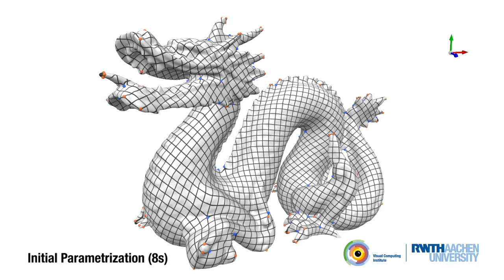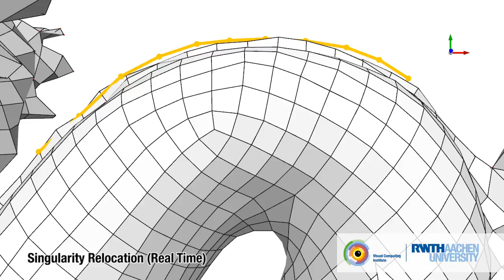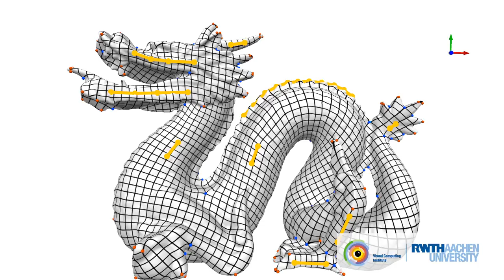Interactively Controlled Quad Remeshing of High Resolution 3D Models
Pa­ra­met­ri­za­tion based methods have recently become very popular for the generation of high quality quad meshes. In contrast to previous approaches, they allow for intuitive user control in order to accommodate all kinds of application driven constraints and design intentions. A major obstacle in practice, however, are the relatively long computations that lead to response times of several minutes already for input models of moderate complexity. In this paper we introduce a novel strategy to handle highly complex input meshes with up to several millions of triangles such that quad meshes can still be created and edited within an interactive workflow. Our method is based on representing the input model on different levels of resolution with a mechanism to propagate pa­ra­met­ri­za­tions from coarser to finer levels. The major challenge is to guarantee consistent pa­ra­met­ri­za­tions even in the presence of charts, transition functions, and singularities. Moreover, the remaining degrees of freedom on coarser levels of resolution have to be chosen carefully in order to still achieve low distortion pa­ra­met­ri­za­tions. We demonstrate a prototypic system where the user can interactively edit quad meshes with powerful high-level operations such as guiding constraints, singularity repositioning, and singularity connections.

Authors:
Hans-Christian Ebke, Patrick Schmidt, Marcel Campen, Leif Kobbelt